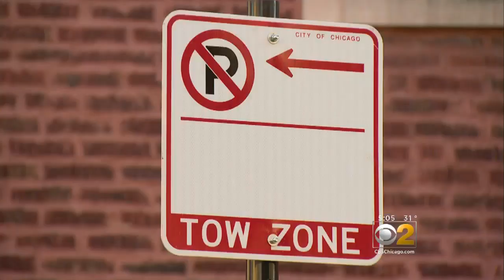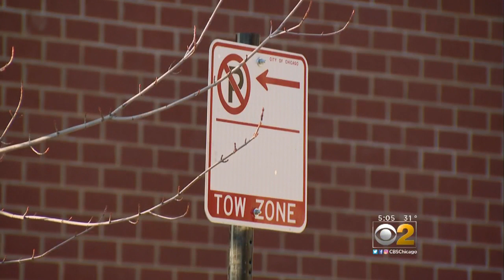CBS 2 Investigators Get Results: New Signs Put Up By City After Complaints Of Too Many Parking Ticke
CBS 2 Investigator Dorothy Tucker is getting results after a man who repeatedly got parking tickets when there was no signage indicating that parking was illegal in his space. The city put up clearer signs to warn others not to park in that space.